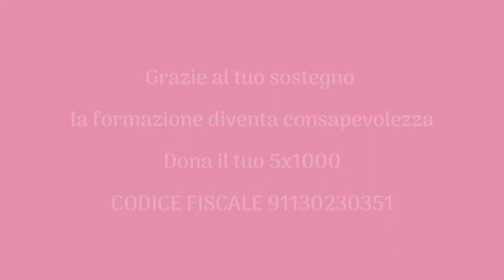I partecipanti cosa ne pensano del corso APE "Think Endometriosis"? - Dott. Vallone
Ce lo racconta il Dott. Vallone Nino medico radiologo presso l'Ospedale ARNAS Garibaldi di Catania.
Il corso è stato organizzato dall'APE grazie ai fondi del 5x1000 e si è tenuto a Bologna il 23-24-25 settembre 2022.